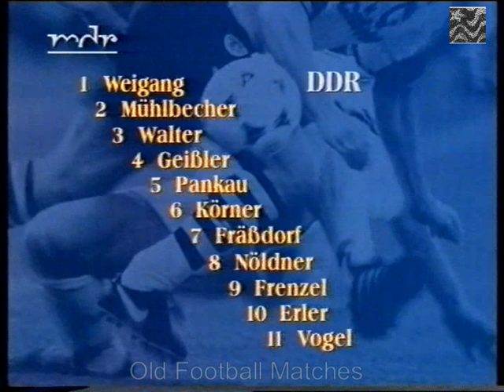1966 FIFA World Cup Qualification - East Germany v. Hungary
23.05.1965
Zentralstadion, Leipzig, East Germany
Attendance: 98,765
Referee: Johansson (Sweden)

EAST GERMANY 1X1 HUNGARY

East Germany: Weigang, Fräßdorf, Geisler, Walter, Nöldner, Körner (C), Erler, Pankau, Mühlbächer, Vogel, Frenzel.

Hungary: Gelei, Mátrai, Mészöly, Ihász, Sipos (C), Rákosi, Farkas, István Nagy, Antal Nagy, Bene, Albert.

I lost my youtube channel Old Football Matches due to copyright and video removal claim by RBB Media who's the owner of all football DDR images archives.
But almost all my videos still working at my Rumble channel!